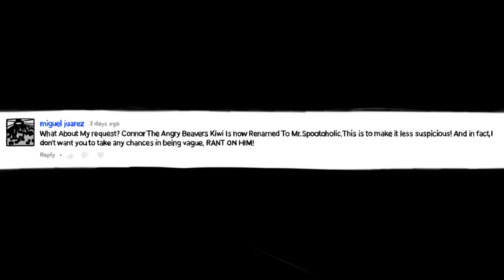[#1944] Mr. Richardson (Me) Rants on Mr. Spootoholic [Request]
[Requested by Miguel Juarez]

Ladies and gentlemen, the moment you've been waiting for, presenting Mr. Richardson (Me), making a rant on Connor The Angry Beavers Kiwi (now Mr. Spootoholic)!